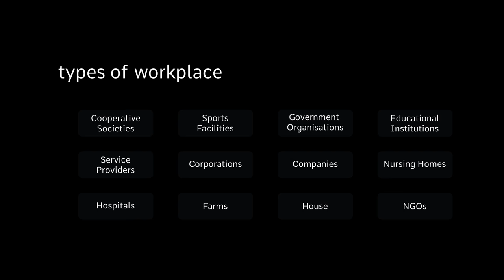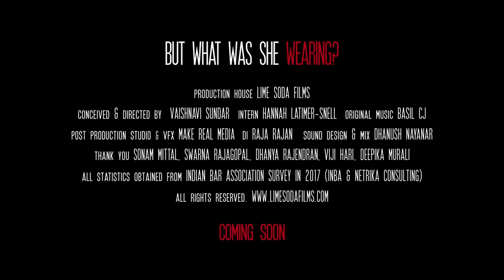But What Was She Wearing? Film on Workplace Sexual Harassment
//THIS IS THE TRAILER FOR THE MAIN FILM//

For centuries now, women have held positions of power or employment in a variety of industries, worldwide. In third world countries, under the purview of rampant abuse and violence, women have managed to gain financial independence, somehow. But such everyday hero stories have been withheld or destroyed entirely. Despite the never-ending atrocities against women, it wasn't until 1997 that the Supreme Court of India thought it may be a good idea to set up a formal forum for redressal. And the infamous 2013 Act which superseded the earlier Vishaka Commission.

The shortcomings of these processes, delayed legal retribution and the prevalent victim shaming culture has ensured that women who face sexual harassment or abuse, are never provided the protection or rightful remedy.

"But what was she wearing?" scrutinizes the Act of 2013 in detail, by examining the nitty gritties of law, by juxtaposing the expectations and realities of seeking redressal. The documentary hopes to portray some successful stories, some very unsuccessful stories and it digs deeper into the culture that deflects the blame by shaming the abused.